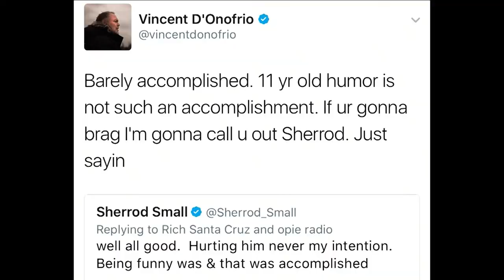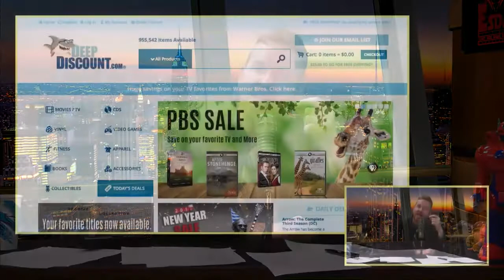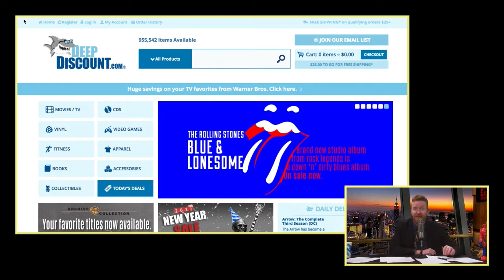Football & Fighting: The East Side Dave Show (1/10/17)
This is the East Side Dave Show (with Roy Harter) from Janury 10th, 2017.   On tonight’s ESDS Dave’s monologue includes stories about Meryl Streep, Trump’s thoughts on the overrated, Clemson beating Alabama, the latest on Kim Kardashian’s robbery, jerking off, the racist Golden Globes, and of course, more jerking. After a quick tune, Dave berates the cast, talks about weed candy, the things that Vincent D’Onofrio is just sayin, Dave fires back with what he’s just sayin’, we hear some Sleeves, Stevie gets reprimanded, and we hear Stan McDonald’s thoughts on the Midnight Rider. We hear from a few callers, Roy gets the rage, Dave reminisces about baseball and Young Arthur MacCarthur, Flutesy plays her flute, we’re treated to another ditty, Dave talks about Chris Berman, they break into song, Dave gives his two cents, talks about Mike Francesa, and damn, it’s been a real fine day.